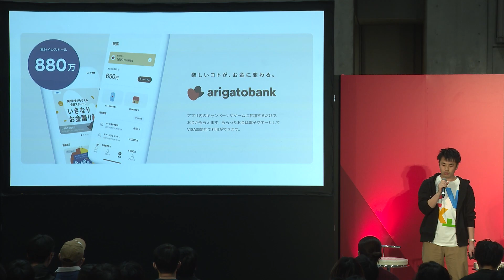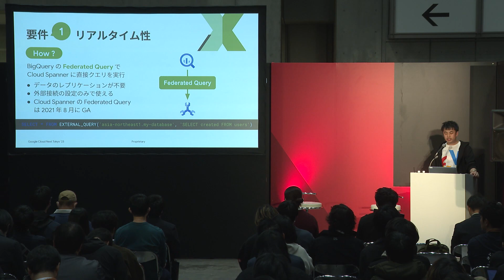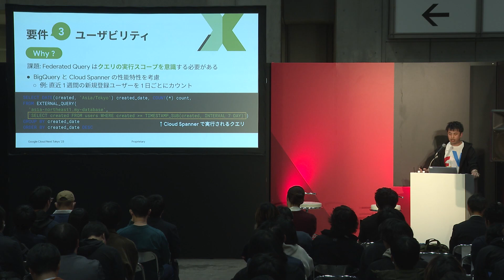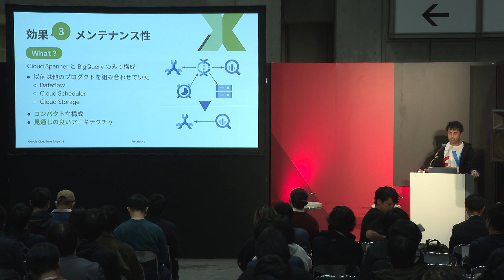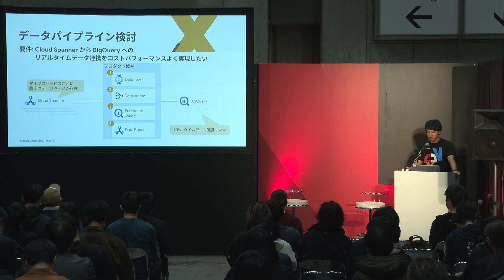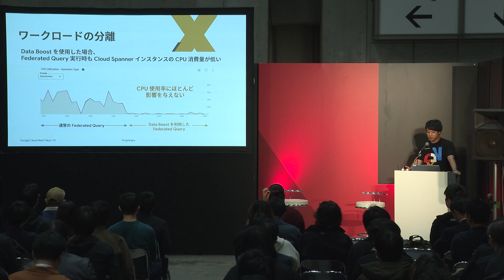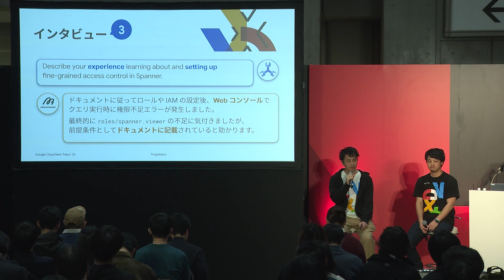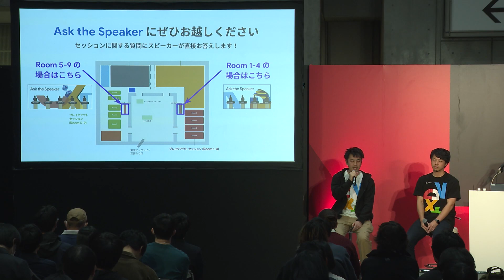Cloud Spanner の Fine-grained Access Control と BigQuery の Federated Query で作るコストパフォーマンスに優れたリアルタイム分析基盤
Cloud Spanner をデータソースとするリアルタイム データ分析基盤として、
コスト パフォーマンスに優れたシンプルなアーキテクチャでセキュリティとユーザビリティを両立した BigQuery の実践的な構築事例を紹介します。
さらに Cloud Spanner の新機能であるDataboostの活用ポイントや、構築から Cloud　Spanner チームへのフィードバックに繋がったストーリーもお話しします。

スピーカー：
株式会社ARIGATOBANK 富樫 知基 氏
Google Cloud 髙野 塁